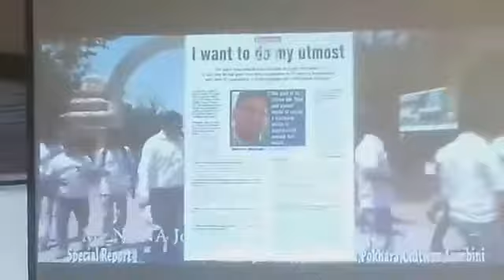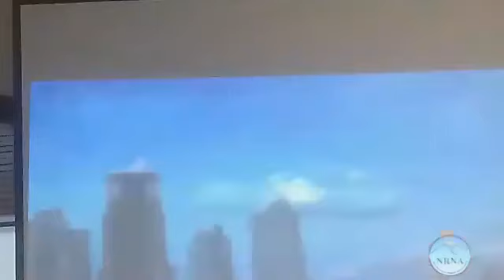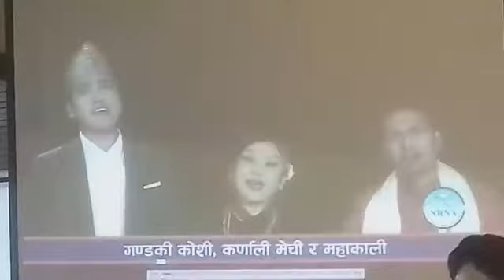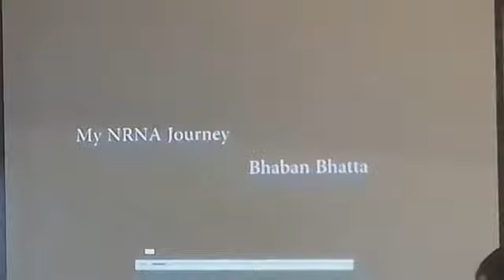Bhawan Bhatta Press Meet